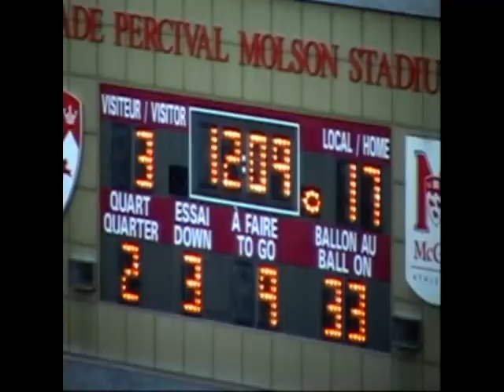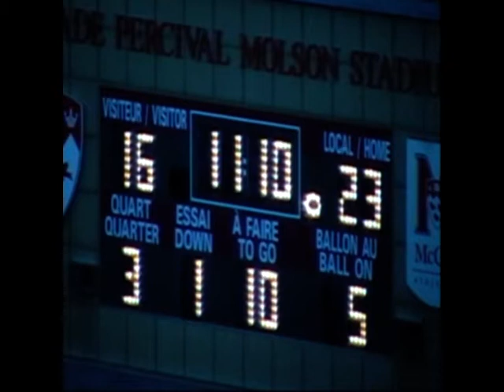Sean Ortiz #79 2009 Montreal Alouettes Pre-season Highlights Presented by Centre 68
Sean Ortiz #79
2009 Montreal Alouettes Pre-season Game Highlights
Montreal ST vs Toronto ST
Montreal ST vs Winnipeg ST
Presented by Centre 68